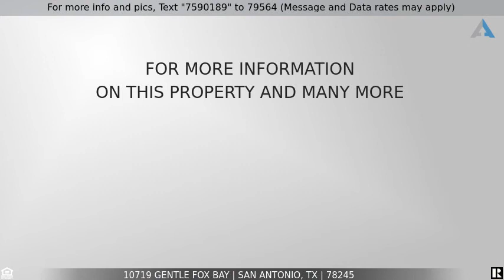Priced at $227,394 - 10719 GENTLE FOX BAY, San Antonio, TX 78245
Beautiful, well-maintained open floor plan in the Wolf Creek subdivision. Home includes lovely granite counter tops, island kitchen, tall espresso colored cabinets and large corner pantry. Master has bump out for extra room, oversized bath with walk in shower ( No Tub), and dual sinks. The backyard has a very nice deck to enjoy your morning coffee or just to hang out. Be sure to check out the over head storage in the garage. Refrigerator, Front load washer and Dryer are yours for the asking. Seller will be removing the curtains and rods but leaving the blinds. Easy access to highway, base, and all shopping. Set up our virtual tour today and make this one yours. Seller asks that buyer use virtual tour with their agent first and set up an in person visit can be set up later.